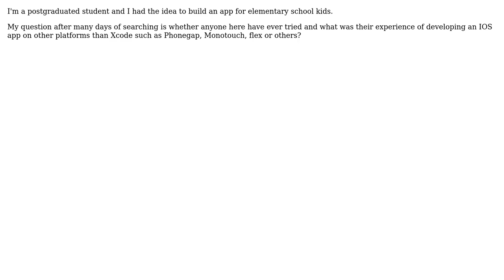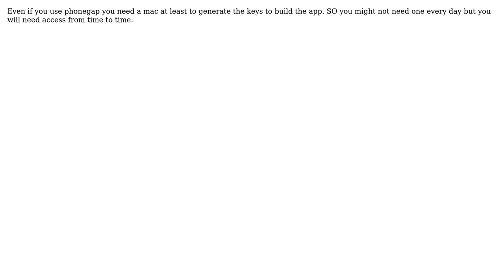Software Engineering: Is it possible to develop an IOS application without a Mac?